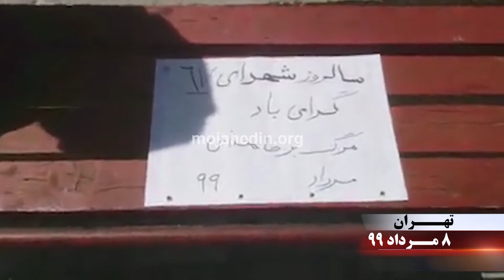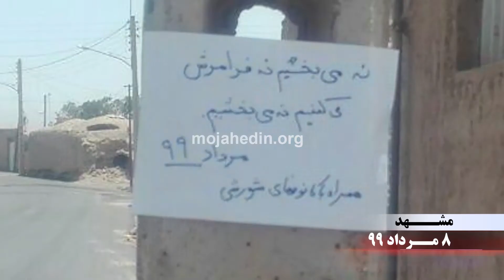فعالیت کانون های شورشی در شهرهای تهران، شیراز، مشهد و رودسر ۸مرداد